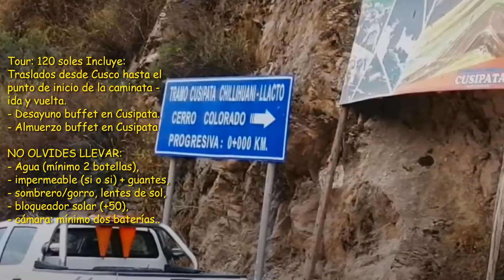Cusco 2020.-Montaña siete colores (Ruta corta por Cusipata)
Montaña de Siete Colores (Vinicunca o Winikunka), es una montaña del Perú con una altitud mayor a 5.000 m.s.n.m.
Está situada en el camino al nevado Ausangate, en los Andes del Perú, Región Cusco, entre los distritos de Cusipata, provincia de Quispicanchi, y Pitumarca, provincia de Canchis
Fuente: Wikipedia